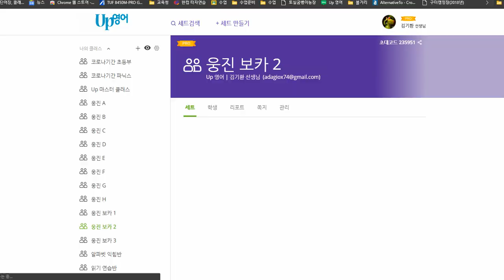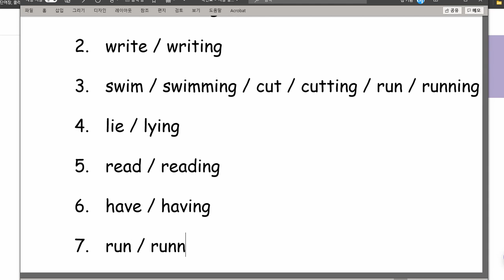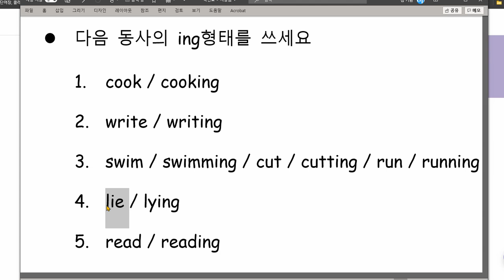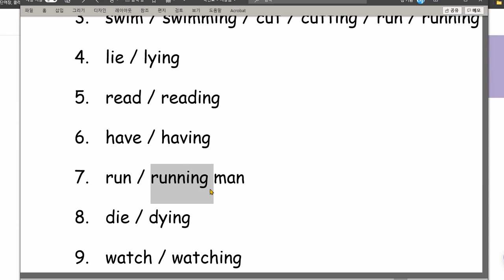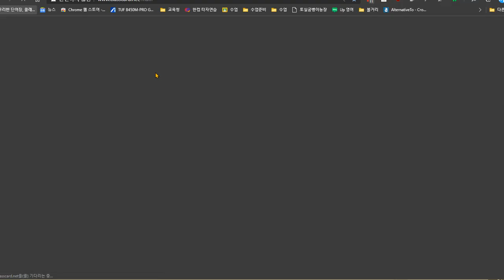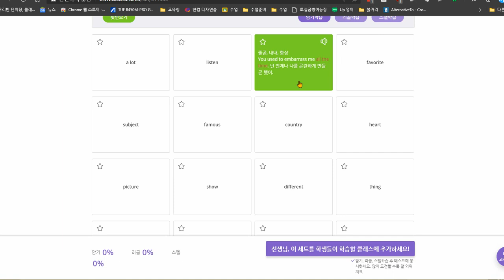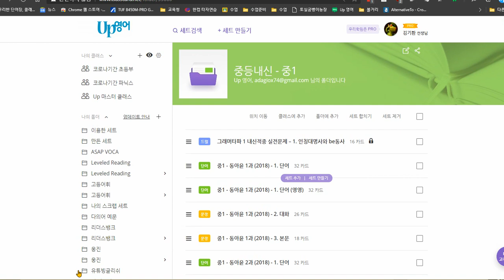박진효 2020 11 27 성취도 90점 하지만 알고 있는 단어의 갯수가 적은 점을 빨리 개선해야 합니다 동영상 뒷부분에 학습지도 요령 있습니다 참고하세요